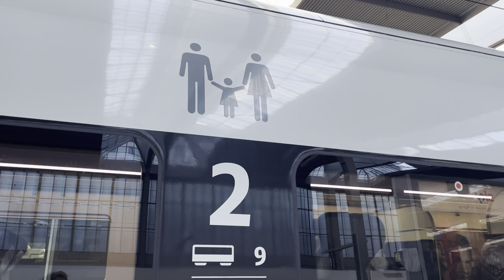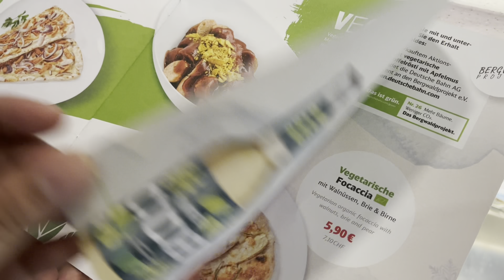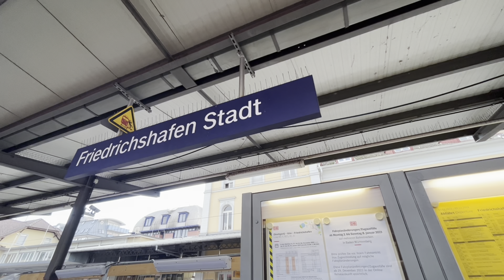FRIEDRICHSHAFEN, Germany - Am BODENSEE - Episode 1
Friedrichshafen is a city on the shore of Lake Constance (Bodensee in German) in southern Germany. It's known for its importance in aviation history, extensively documented in the Zeppelin Museum. Cafes dot its lakeside promenade. A steel tower on the lake’s pier offers views of the city and the Alps. The domed baroque towers of the Palace Church dominate the skyline, and are visible from the air on Zeppelin tours.

Hotel Link : Plaza Hotel